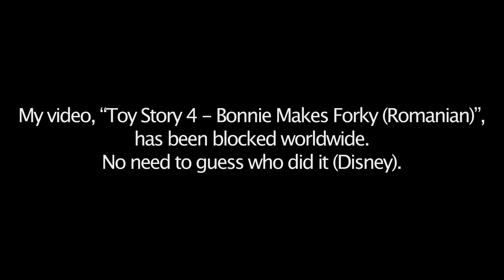Toy Story 4 - Bonnie Makes Forky (Romanian) [BLOCKED]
CAST
Woody: Cristian Simion
Forky: Lucian Ionescu
Bonnie: Raluca Oncică
Bonnie's Dad: Florian Ghimpu
Bonnie's Mom: Costina Cheyrouze
Miss Wendy: Gabriela Valentir